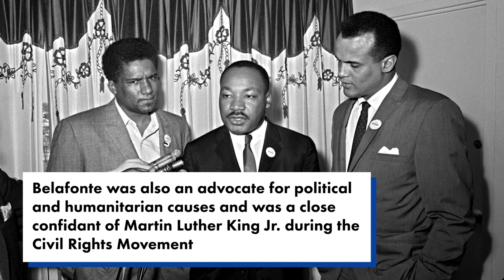Harry Belafonte dead: Legendary singer was 96 | New York Post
Harry Belafonte, the legendary singer famous for hits like “Banana Boat” and an activist in the Civil Rights Movement in the 1950s, has died. He was 96.

Belafonte died Tuesday at his home in Manhattan’s Upper West Side from congestive heart failure, his publicist Ken Sunshine confirmed to The Post.

Belafonte, a New York City native with Jamaican roots, was a key figure in the folk music scene in the 1950s. Born in Harlem on March 1, 1927, he was raised in Jamaica before returning to the Big Apple only to drop out of high school and enlist in the US Navy. Following his two-year stint, he was honorably discharged and went back to Manhattan.

It wasn’t until later that his love for the arts shone through, and his frequent trips to a Harlem community theater enthralled him. He joined the Dramatic Workshop of the New School of Social Research, following his passion for theater and jazz.